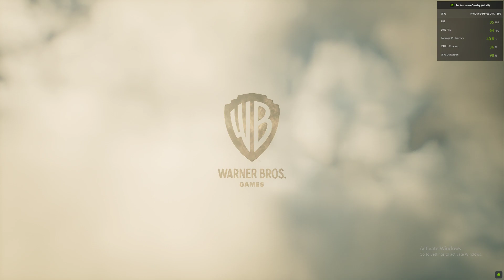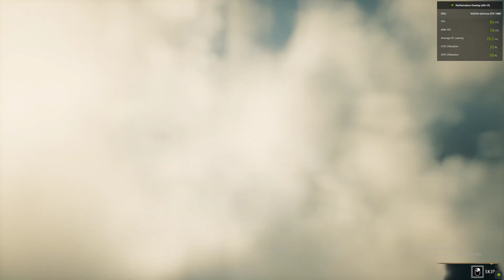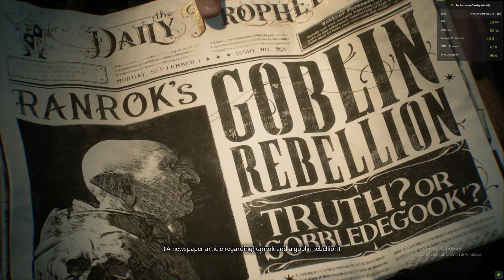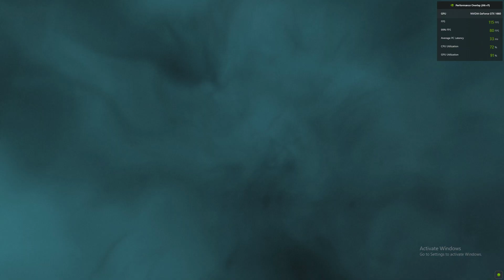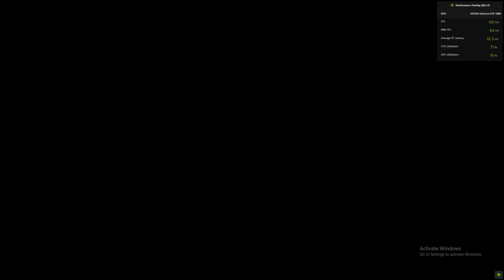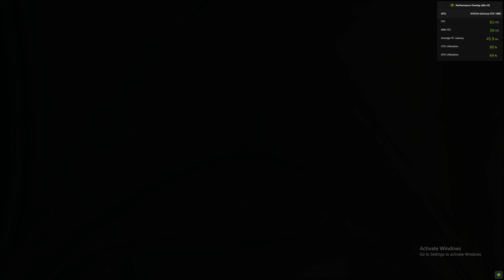Hogwarts Legacy On GTX 1660 + i5 9400F With Benchmark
Great Game